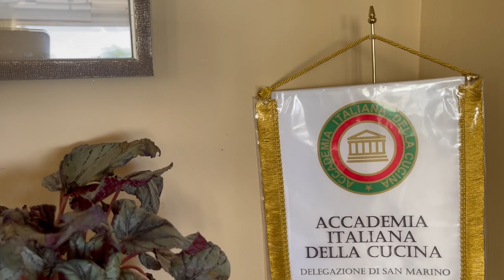🇸🇲 San Marino RIstorante La Terrazza